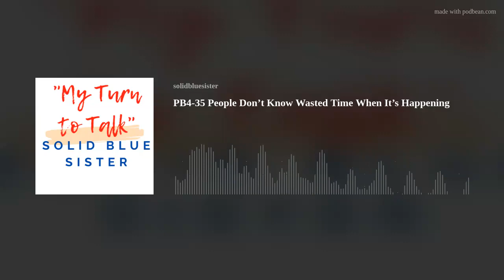PB4-35 People Don’t Know Wasted Time When It’s Happening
How much time have we wasted we can’t get back?
Please SHARE my podcast. Thank you!